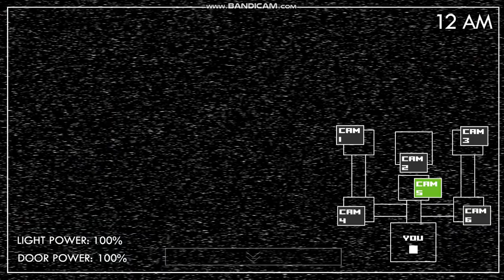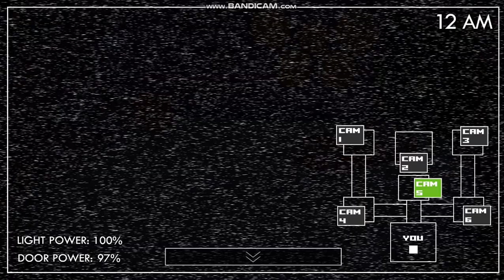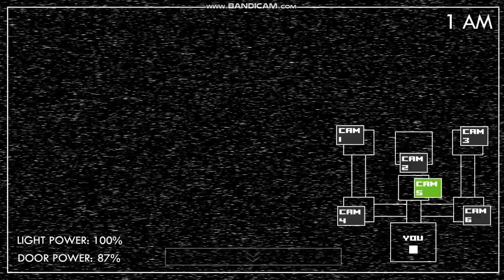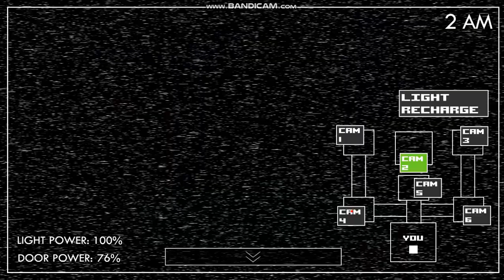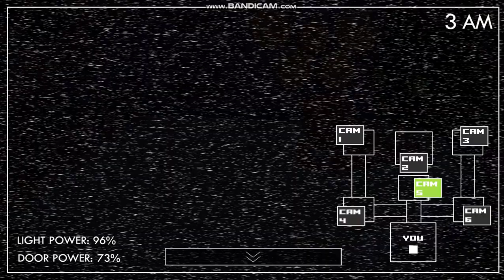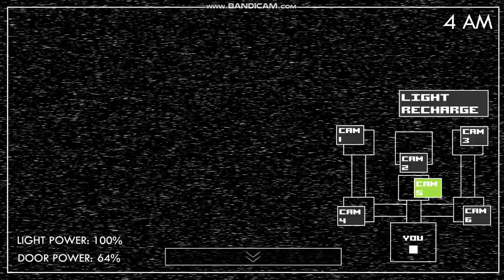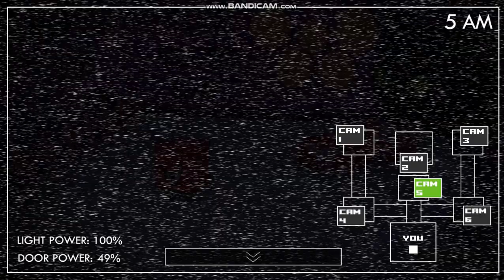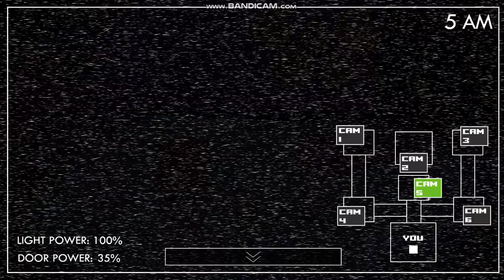One Night at Firey's: Again - [Gameplay - Inferno Night (Completed Yay! :D)]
One Night at Firey's: Again by: @DoodlesSkaboodles
One Night at Flumpty's by: @jonochrome
Five Nights at Freddy's by: @animdude